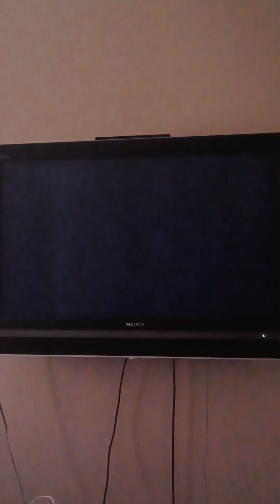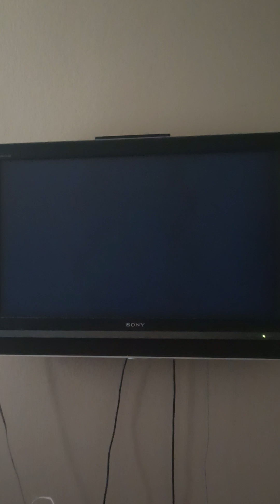Mario Kart Wii April 20th 2023